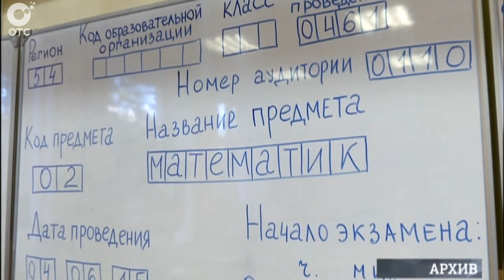Никаких кардинальных изменений в ЕГЭ-2016 быть не должно